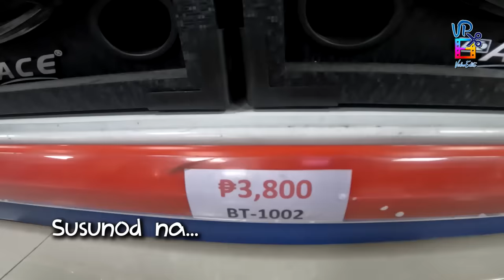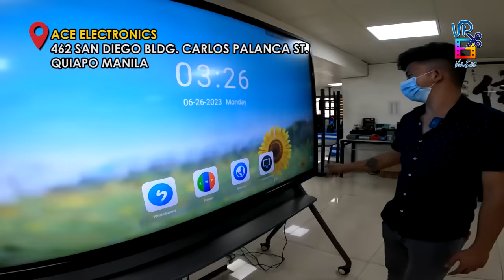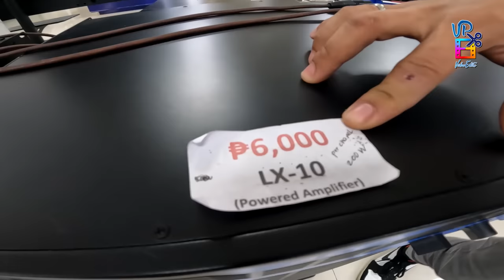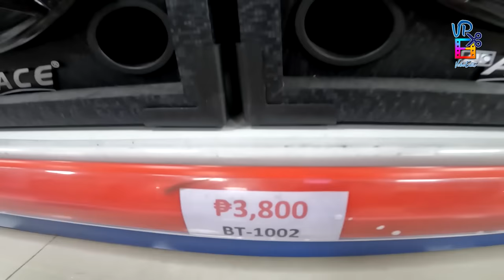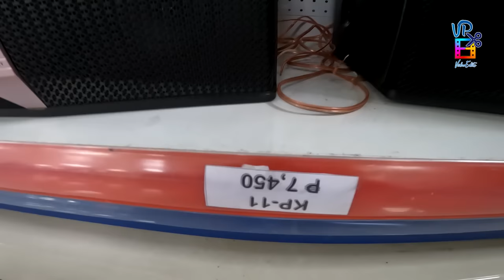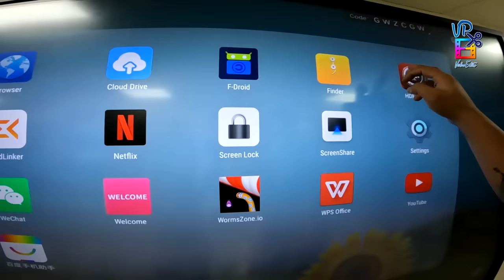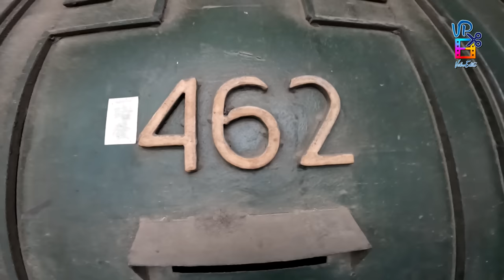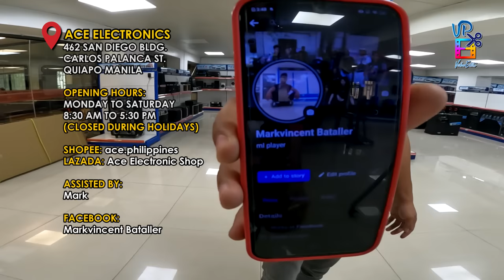BODEGA SA QUIAPO NA BILIHAN NG PINAKA-MURANG SOUND SYSTEM, SPEAKERS, AMPLIFIERS, ATBP. | PT 2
ACE ELECTRONICS
ADDRESS: 462 SAN DIEGO BLDG. CARLOS PALANCA ST. QUIAPO MANILA
OPENING HOURS: MONDAY TO SATURDAY - 8:30 AM TO 5:30 PM
(CLOSED DURING HOLIDAYS)
SHOPEE: ace.philippines
LAZADA: Ace Electronic Shop
ASSISTED BY: MARK